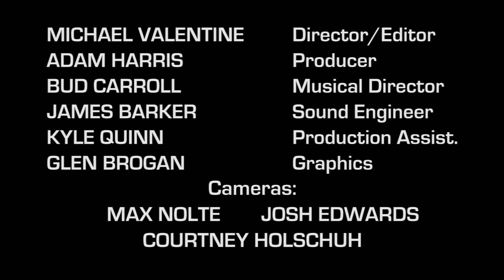God's Got A Plan - The Carpenter Ants, Live at Trackside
The Carpenter Ants perform "God's Got a Plan," written by Michel Lipton.

Michael Lipton: Guitar/Vocals
Jupie Little: Drums/Vocals
Charlie Tee: Vocals
Ted Harrison: Bass/Vocals